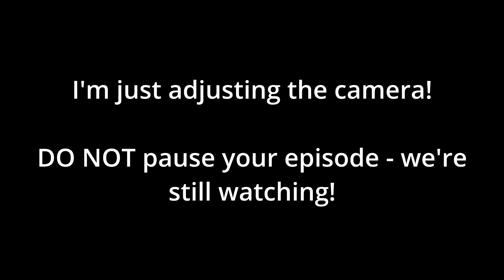'Vincent and the Doctor' Watch Along | Doctor Who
Grab a beer, and come watch 'Vincent and the Doctor' with us.